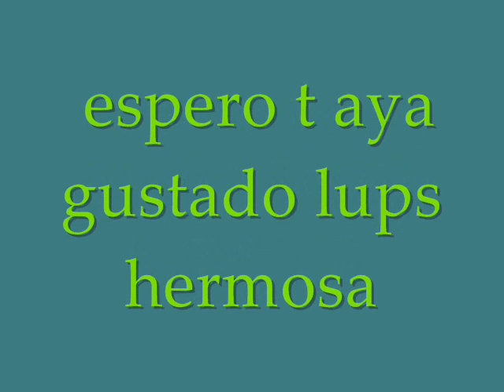Ángel Ana Belén y Javier Gurruchaga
Una gran canción.